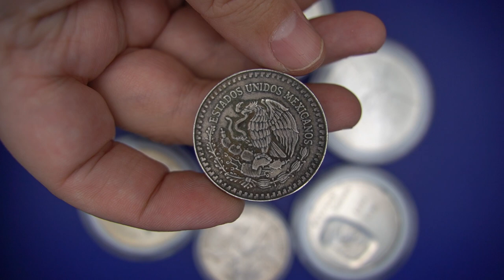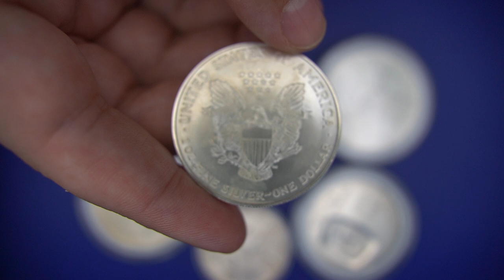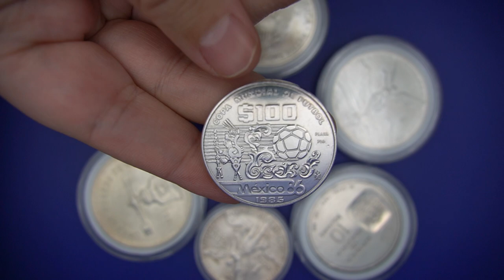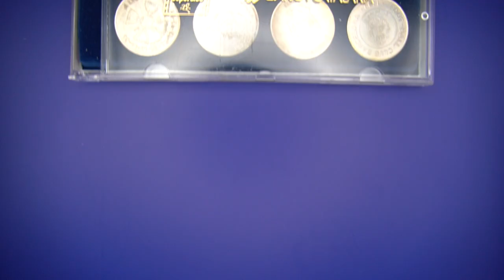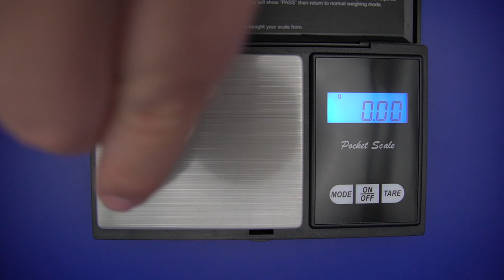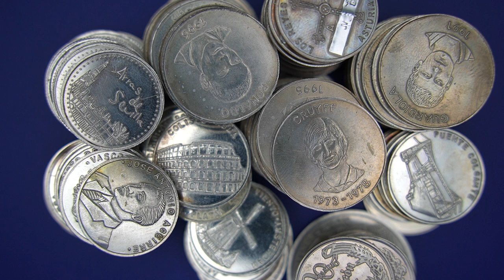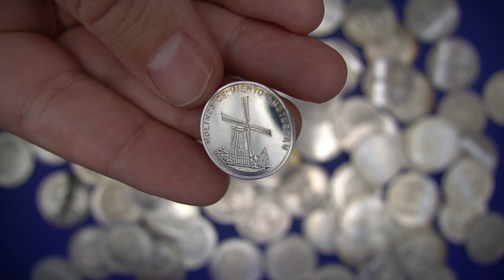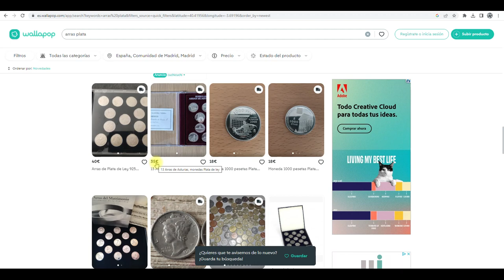Here's how I buy SILVER for less than SPOT PRICE!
In this video I'll show you how I manage to buy silver in 2023 for under spot price by using my location and the particularities of my area to my advantage.

Find out how you can potentially save hundred or thousands of dollars when buying silver and grow your stack much faster. Learn how to be a better silver stacker and collector while saving money at the same time.

This strategy works for me in my circumstances and might not be the case in your area but you can always find what I call "neglected silver" for close to the spot price or even under spot! Stop making middle men rich and start stacking cheap silver!